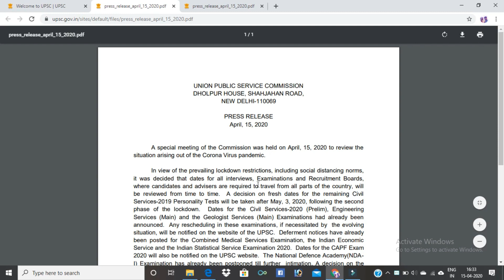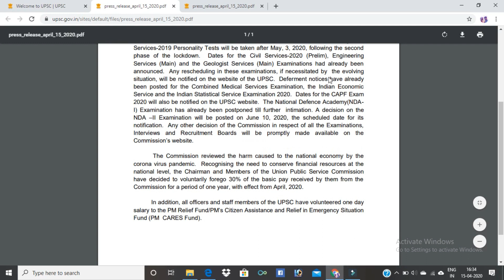NEW UPDATE UPSC Prelims 2020 / No change in prelims 2020 / 31 may 2020 exam / civil service exams